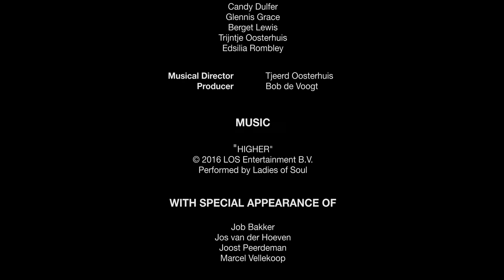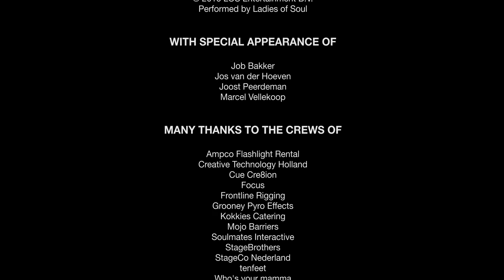Building a stage for Ladies of Soul - Timelapse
Ever wanted to join a roadie for a day during the construction of a large concert stage?

Trijntje Oosterhuis, Edsilia Rombley, Glennis Grace, Berget Lewis and Candy Dulfer are the Ladies of Soul. On February 10th, 11th and 12th, they performed for the fourth year in a row at the Ziggo Dome venue in Amsterdam, The Netherlands.

This timelapse gives a glimpse of the work that goes into setting up the stage, lights, sound, videoscreens and other technology needed to create the musical experience of a Ladies of Soul show.

Production, photography and editing: Light at Work Photography/Jorrit Lousberg
lightatwork.nl

Supported by LOS Entertainment and Sightline Productions

Ladies of Soul:
Trijntje Oosterhuis
Edsilia Rumbly
Glennis Grace
Berget Lewis
Candy Dulfer

Musical director for Ladies of Soul: Tjeerd Oosterhuis
Producer for Ladies of Soul: Bob de Voogt